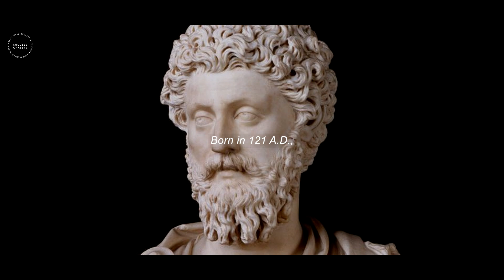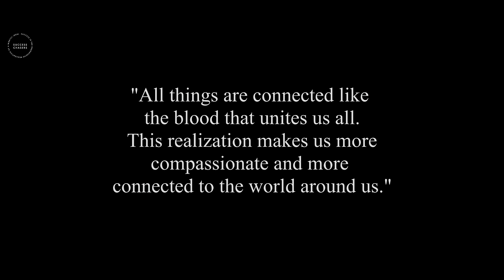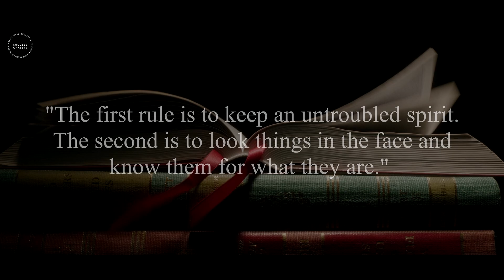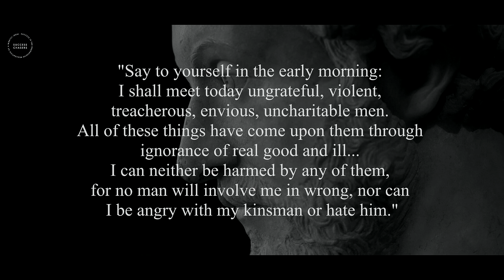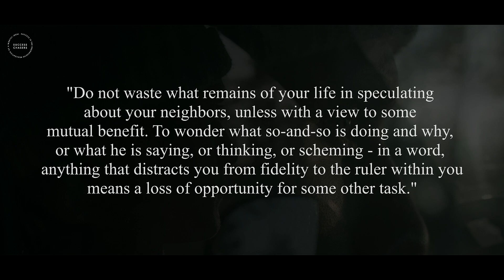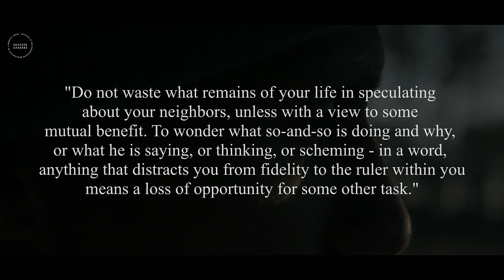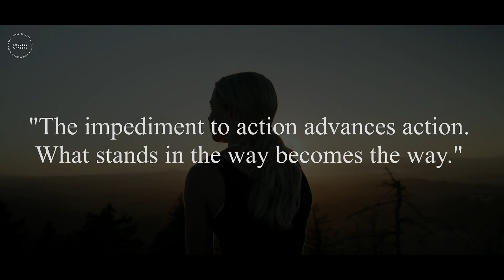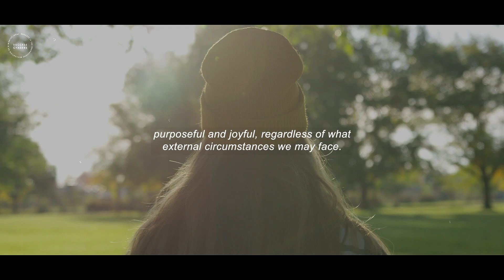The Stoic Mindset: Life Changing Lessons by Marcus Aurelius